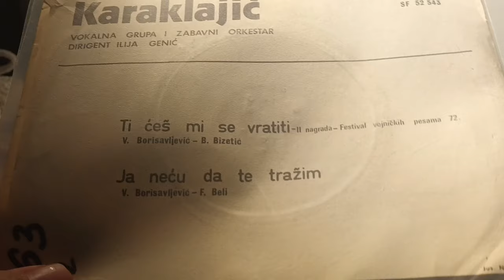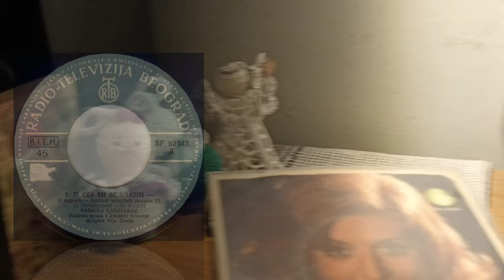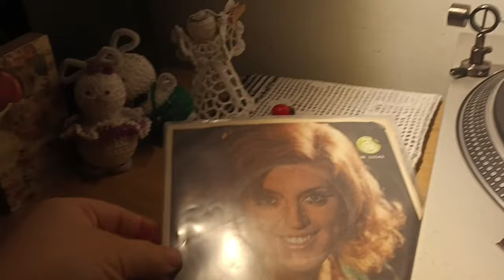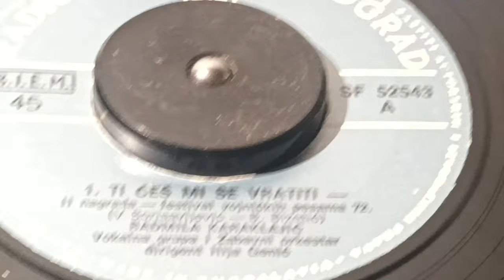Radmila Karaklajić – Ti Ćeš Mi Se Vratiti *1972* /// *vinyl* *mono* /Festival Vojničkih Pesama '72/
Label: PGP RTB – SF 52543, PGP RTB – SF 52 543
Format:
Vinyl, 7", 45 RPM, Single
Country: Yugoslavia
Released: 1973
Genre: Pop
Style: Schlager

Lyrics By – B. Bizetić

Backing Vocals – Vokalna Grupa
Conductor – Ilija Genić

Turntable: Technics Direct Drive Automatic SL-1700 mk2
Cables: Audio Technica AT-6101 OCC

PROMOTION ONLY!

Nonprofit organization.